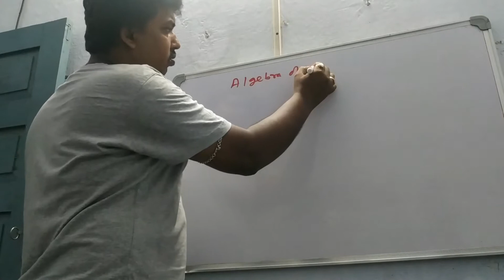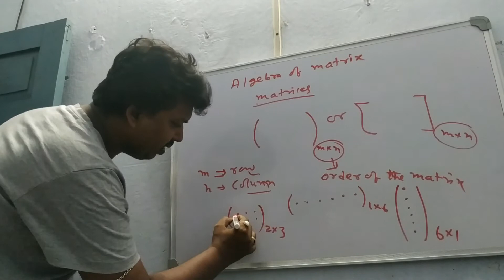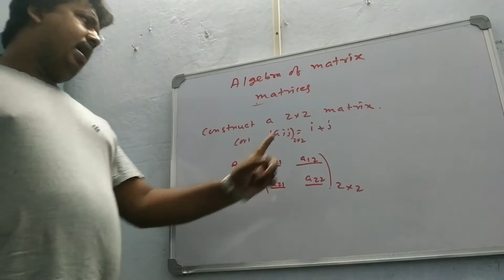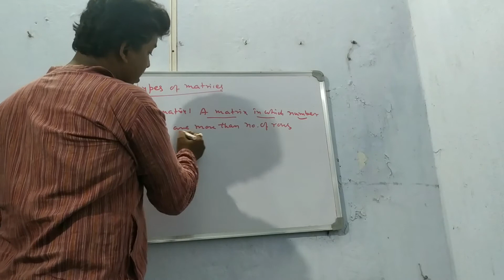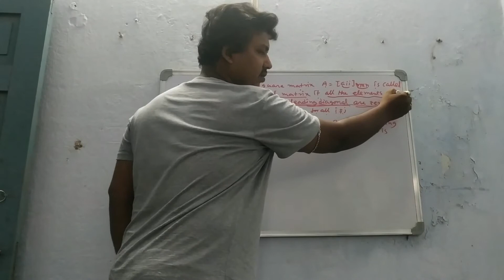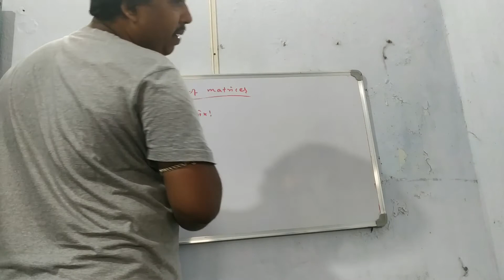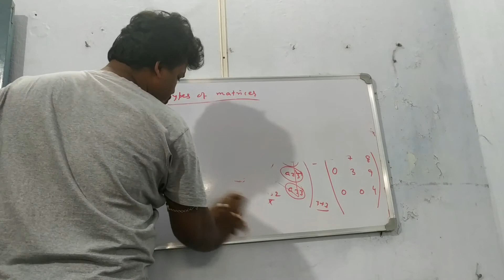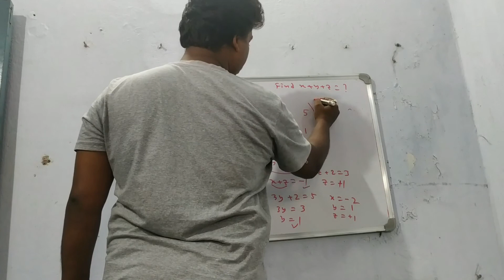Algebra of matrix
Welcome to digital classroom of Haldia Govt. spons. Vivekananda Vidyabhawan . This video is developed by math department of H.G.S.V.V. In this video we have discussed about algebra of matrix. This video tutorial is designed according to W.B.C.H.S.E. syllabus.